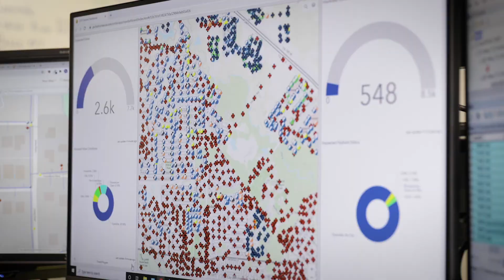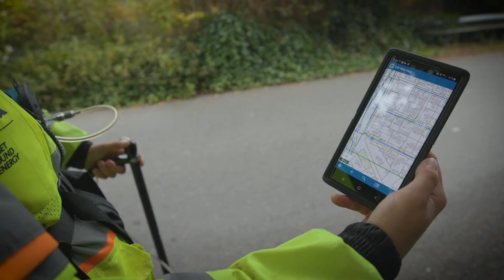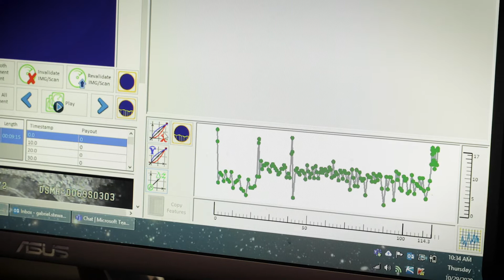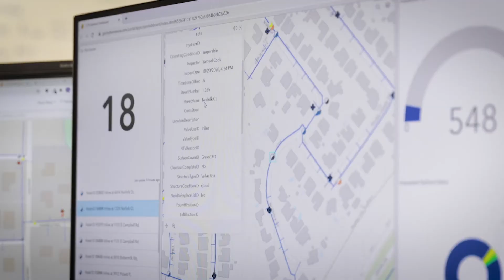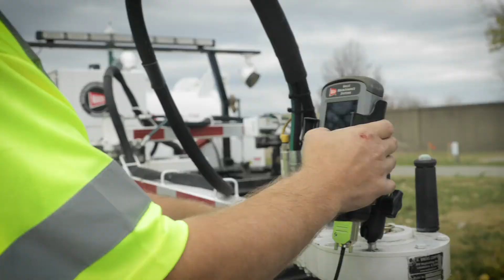Hydromax USA on Advancements TV w Ted Danson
In this segment of Advancements TV, Viewers will learn how HUSA’s vast experience with new technologies and techniques empowers contractors, engineers, and utility owners to make the best decisions regarding their buried infrastructure.

“The marriage of technology and infrastructure, with verifiable mapping, is aiding the gas, water, and wastewater industries in ensuring the sustainability and reliability of energy to the world”, said Jon A. Smith, CEO of Hydromax USA. “While there remains much to do, Hydromax USA’s innovation and partnerships with leading organizations, utilities, and municipalities is advancing this industry in new ways daily. We ensure our customers understand the present condition while protecting the safe future of energy.”

“The utilities are critical to our day-to-day lives. We all expect to have water and sanitary sewer services as a basic component of life. Add to that gas, electricity for food, light & heat and in the last 15 to 20 years internet connectivity for everything from tv to online schooling and its clear that these are services we rely on. The implementation of new technology and systems combined with accurate data will provide the actionable insights that allow utilities to adopt strategies aimed at preventative safety and reliability, impacting availability and improving productivity enabling them to optimize their capital and maintenance spend for maximum impact into the future.” - Andy Scott, Hydromax USA CTO

Featuring state-of-the-art solutions and important issues facing today's consumers and business professionals, the Advancements series is an information-based educational show targeting recent advances across a number of industries and economies.